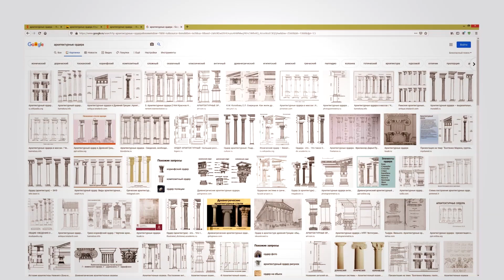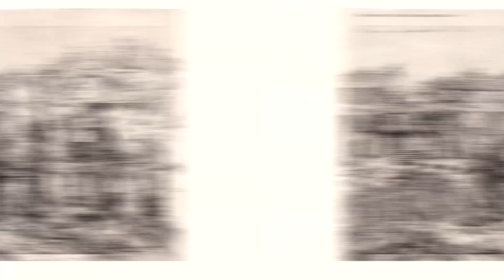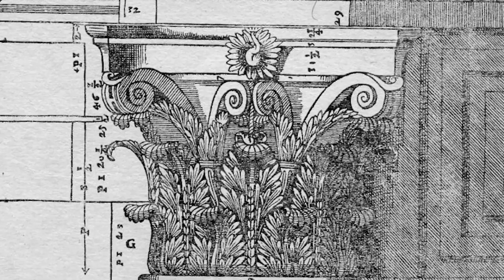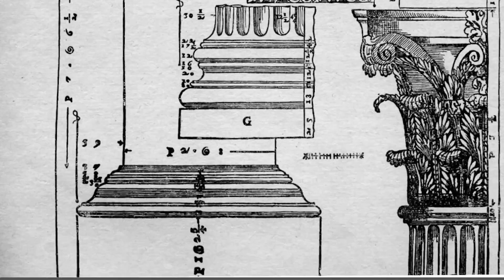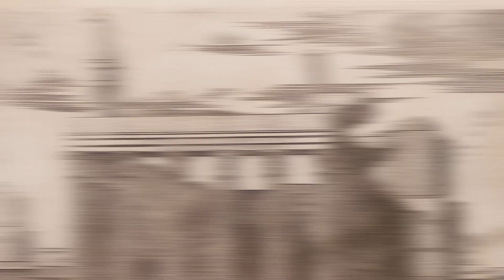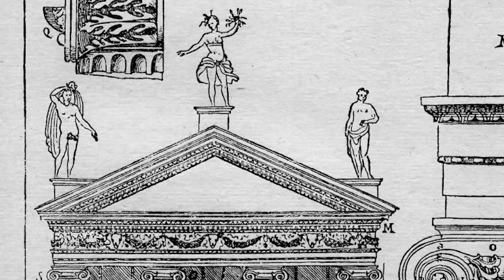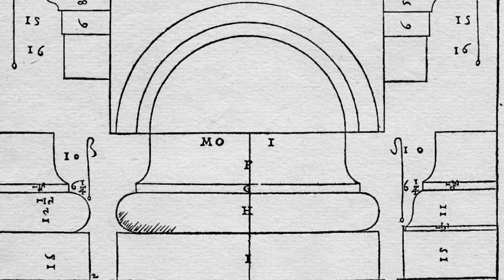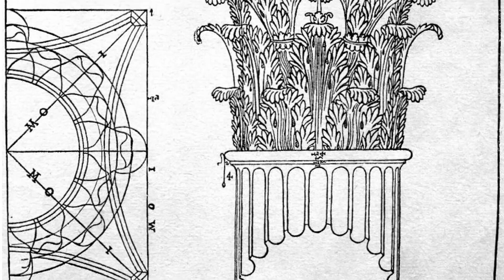Архитектурные ордера. Лекция 1: вступление. Максим Атаянц. Санкт-Петербургская академия художеств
© Санкт-Петербургская академия художеств. Лекция "Архитектурные ордера, часть 1", Атаянц М.Б.

Лектор: Атаянц Максим Борисович, заслуженный архитектор Российской Федерации, старший преподаватель кафедры архитектуры Санкт-Петербургской академии художеств имени Ильи Репина. Преподаваемые дисциплины: история античной архитектуры, ордер и архитектура, архитектурное проектирование.